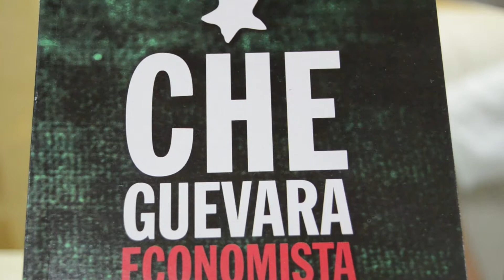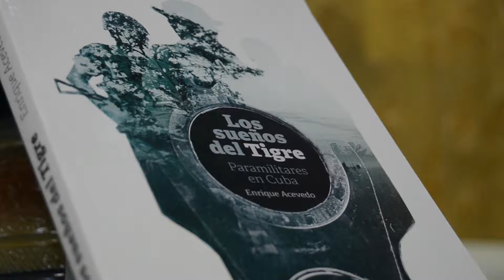Presentación del libro Los Sueños del Tigere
Escrito por el General de Brigada Enrique Acebedo González.
El texto trata de la historia del paramilitarismo en Cuba protagonizado por el tristemente célebre Rolando Manferrer, este último ajusticiado en los Estados Unidos.
El periodista Ricardo Gual Hernández, presenta dicho libro exponiendo la técnica investigativa que realizó su autor en pleno conocimiento de causa.